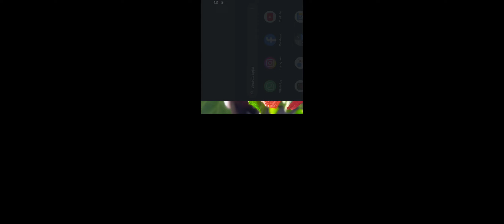FREE FIRE CUSTOM GAME PLAY | ONE VS ONE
Free Fire is a world-famous survival shooter game available on mobile. It features a character system of 50+ characters, each with a unique skill that can be active or passive. You can play solo, duo, or squad with your friends or other players online, and compete in various game modes and maps. In this video, I will show you some of the best tips and tricks to survive and win in Free Fire. You will learn how to choose your character, weapons, items, and strategies, as well as how to use the Gloo Wall grenade, the fire button, and the joystick to move and shoot. You will also see some of the most epic moments and kills I made in the game. If you are a fan of Free Fire or want to learn more about it, you don’t want to miss this video!